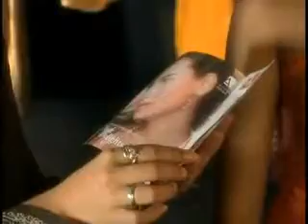AVON Sunshine Bliss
Director: GB Sam Pedro
Editor: Ramil Aznar